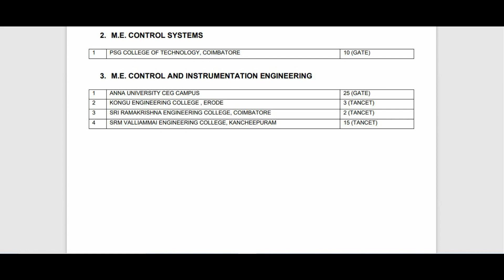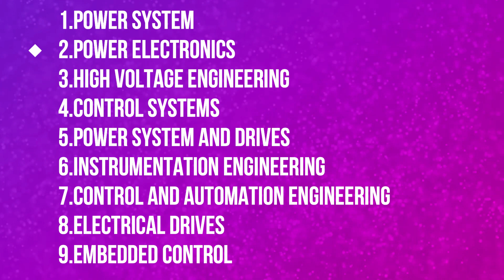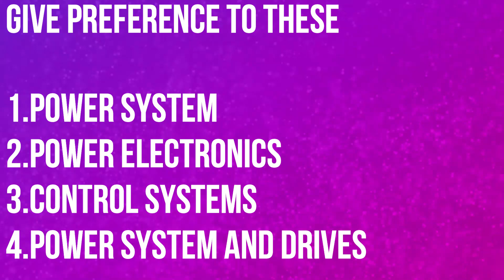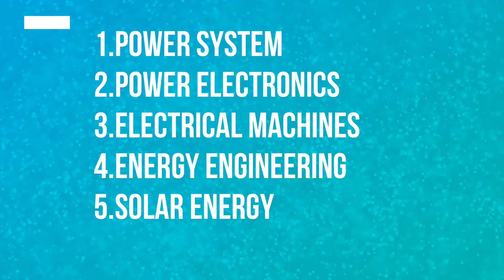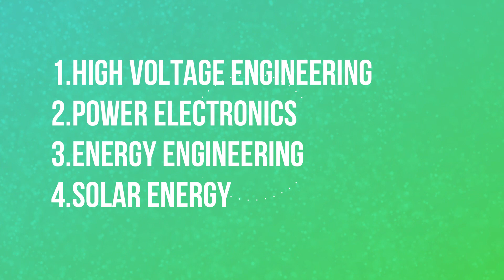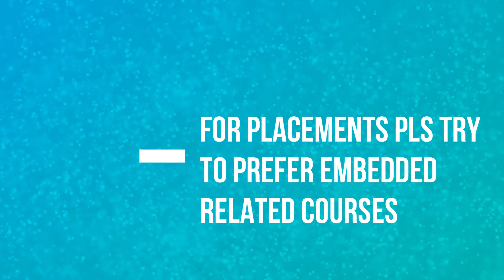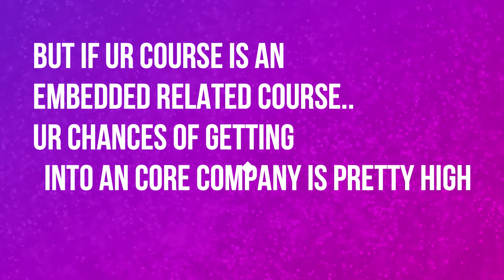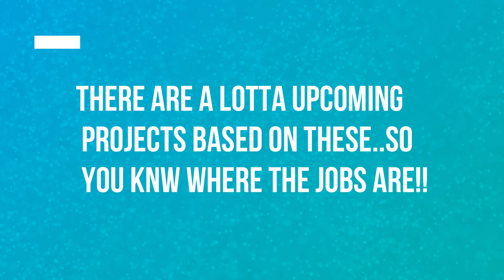EEE SPECIALIZATION - an brief insight|tanca 2020 | tancet 2020 updates | infogirl | tancet m.e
DEPT GROUPS!!
official groups !!

2. group for computer science and information tenchnology

6.E & i group

BANK EXAM APPLYING VIDEO the one i mentioned in video

say hi to me here : info_girl2